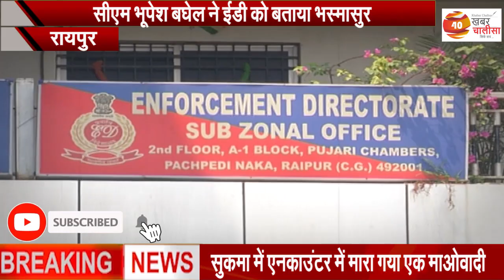CM Bhupesh Baghel का बड़ा बयान बोले - BJP और ED मिले हुए हैं... Breaking News | Top News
छत्तीसगढ़ के मुख्यमंत्री भूपेश बघेल ने ईडी की तुलना भस्मासुर से की है। उन्होनें ईडी और बीजेपी पर सांठगांव का आरोप लगाते हुए कहा है कि बीजेपी और ईडी मिले हुए हैं। सीएम ने कहा कि ईडी की प्रेस विज्ञप्ति बाद में जारी होती है, यहां पहले रमन सिंह पहले जानकारी जारी कर देते हैं। उन्होनें आरोप लगाया कि बीजेपी जहां कहती है, ईडी वहीं रेड डालती है, एक भी बीजेपी नेता के यहां अब तक रेड नहीं पड़ी। ईडी को कैसे पता की कौन बीजेपी का है और कौन कांग्रेसी।

सीएम भूपेश बघेल ने कहा कि ईडी और बीजेपी का गठबंधन है और ईडी उनके एजेंट के रूप में काम कर रही है।बीजेपी ने उन्हें अभयदान देकर भस्मासुर बना दिया है, अगर ईडी गलत करती है तो उन पर कार्रवाई कौन करेगा।_________________________________________________________________________________________________________________________________________________________________________
ABOUT US:
Address: Matri-pitri chaya, Infront of mahamaya mandir, Purani Basti, Raipur, Chhattisgarh 492001